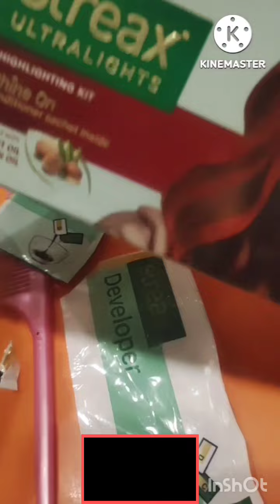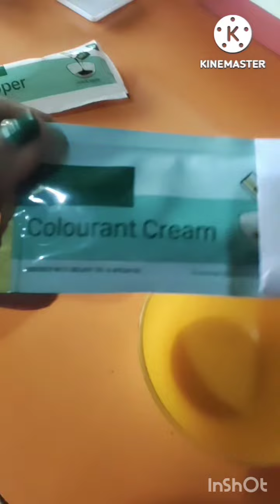आसान तरीके से और कम खर्च में हेयर हाइलाइट करना सीखे 😳😳😳😯😯....